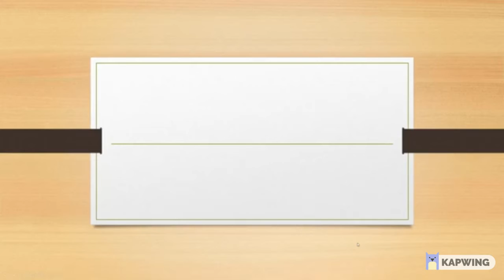294. Who rules the World?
A review of Noam Chomsky's 2015 title, a must read in geopolitics